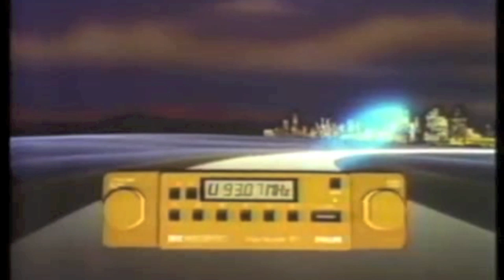A Taut Line - Sands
A Taut Line - Sands. Taken from the forthcoming EP "2776 Digital Hi-Vision" by A Taut Line. Released on Diskotopia April 9th 2012.